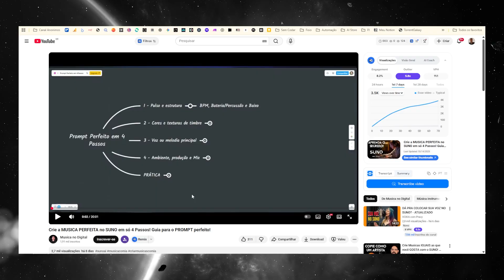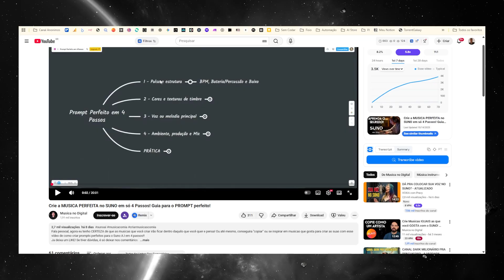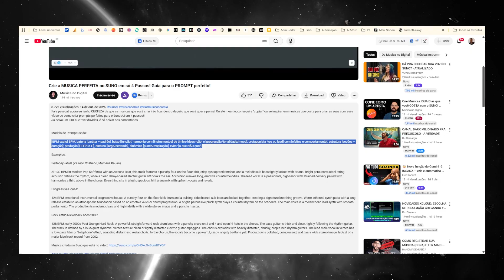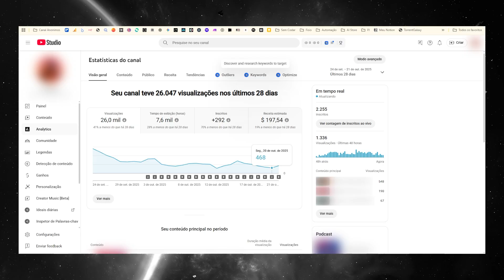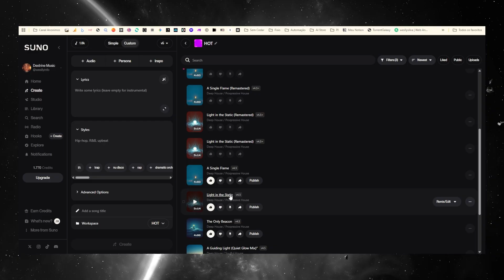Como Criar uma Música no Suno AI com Referência | Tutorial Passo a Passo 2025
Quer aprender como criar uma música no Suno AI com referência e deixar seu som mais profissional? 🎧
Neste vídeo, você vai ver o passo a passo completo, desde a escolha da música de referência até a criação da sua faixa final com inteligência artificial.
Você vai descobrir:

Como configurar o prompt ideal no Suno AI 🔥

Como usar referências para recriar estilos e emoções 🎶

Dicas para melhorar o realismo e a qualidade do som

Como exportar e compartilhar sua música final

📚 Aprenda mais sobre música com IA, criação sonora e produção criativa aqui no canal.